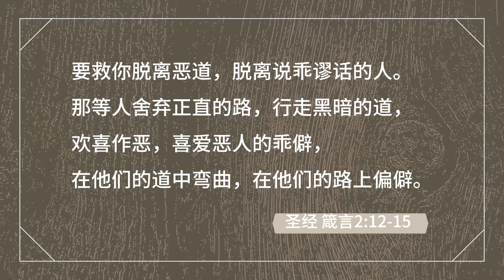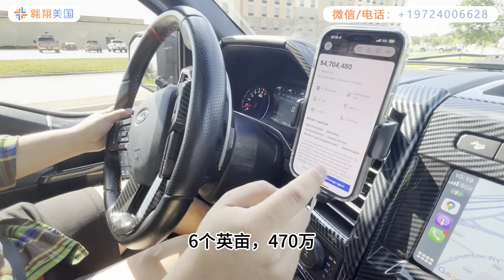达拉斯新兴城市，快速发展的Sherman｜美国买房找邱锐 德州达拉斯房产经纪人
抖音号：aoxiangus
微信公众号：AoxiangUS-FC

【翱翔美国房产咨询  Aoxiang US Realty】目前已经建成了超过12人的团队。邱锐主导并参与过户的房产土地超过7000万美金，公司正在管理和出租的房产及土地超过4000万美金。2020年全年销售超过2500万美金，公司创始人CEO邱锐目前已经成为NTREIS数据销量统计的TOP 1%经纪人。

☞设备 EQUIP☜
CAMERA: Canon EOS 6D DSLR
LENS: Canon EF 24-70mm f/2.8L II USM
MICROPHONE: Rode Video Micro
EDITING SOFTWARE: Adobe Premiere Pro